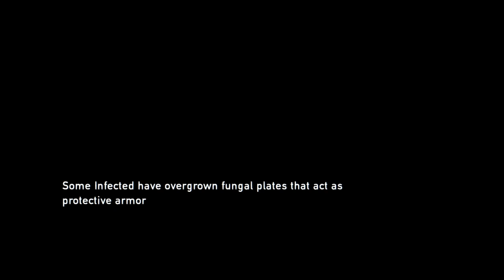They FINALLY Made It | The Last of Us - Part 15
This is Part 15 of my The Last Of Us Gameplay. The Last of Us is a 2013 action-adventure game developed by Naughty Dog and published by Sony Computer Entertainment. Players control Joel, a smuggler tasked with escorting a teenage girl, Ellie, across a post-apocalyptic United States. The Last of Us is played from a third-person perspective. Players use firearms and improvised weapons, and can use stealth to defend against hostile humans and cannibalistic creatures infected by a mutated fungus in the genus Cordyceps. In the online multiplayer mode, up to eight players engage in cooperative and competitive gameplay.

Strive to be great every day and use your vsn to do it
~ VsnGamez